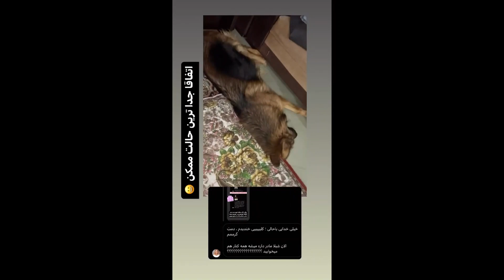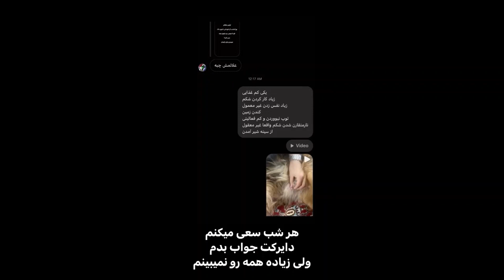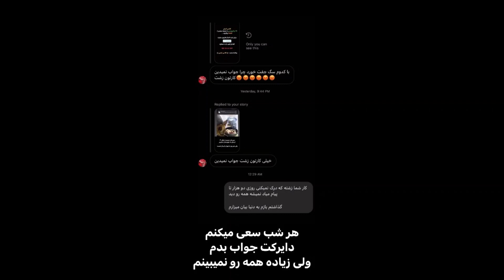hot and beautiful women a girl and a girlfriend in a hot love man to women song de song de how to in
1.8M Followers on Instagram 👇
Misha is the most famous Instagram Casco